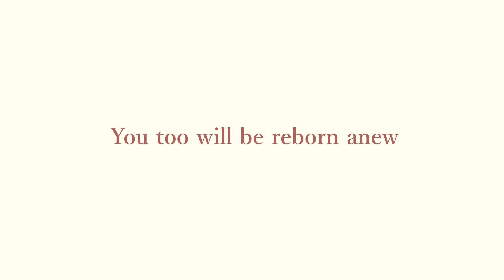【🌟】REINCARNATION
emo time again
more of a stress relief because ive been stressed lately. oh how much i missed editing in sony vegas

sorry that i don't have a lot of quality content coming since im pretty busy with irl assignments!!
Characters
- Nameless 🍃 (He/him) (Cat with flower)
- V/🎈 (He/him) (Goat?)
- Fig 🎻 (He/him) (Fox)
- Fizzy 🥤 (She/her) (Sharkcat)
- 774 🐇 (He/bun) (Deer rabbit)

Program used: SVP17 [main editing program], SAI 2 [Drawing]